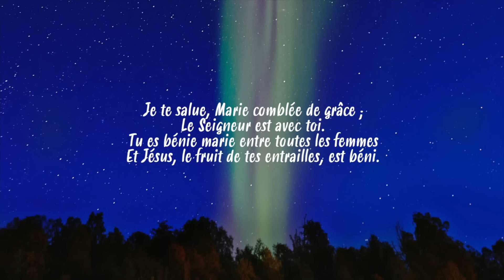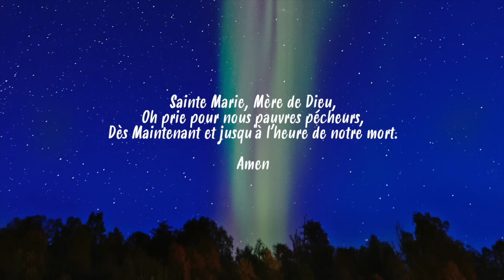Parole et Évangile du jour | Dimanche 12 novembre • Ne soyez donc pas abattus !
Cette vidéo est une prière du matin, une prière de la journée ou une prière du soir !

PREMIÈRE LECTURE
« La Sagesse se laisse trouver par ceux qui la cherchent » (Sg 6, 12-16)
Lecture du livre de la Sagesse

La Sagesse est resplendissante,
elle ne se flétrit pas.
Elle se laisse aisément contempler
par ceux qui l’aiment,
elle se laisse trouver
par ceux qui la cherchent.
    Elle devance leurs désirs
en se faisant connaître la première.
    Celui qui la cherche dès l’aurore ne se fatiguera pas :
il la trouvera assise à sa porte.
    Penser à elle est la perfection du discernement,
et celui qui veille à cause d’elle
sera bientôt délivré du souci.
    Elle va et vient
à la recherche de ceux qui sont dignes d’elle ;
au détour des sentiers,
elle leur apparaît avec un visage souriant ;
dans chacune de leurs pensées,
elle vient à leur rencontre.

PSAUME
(Ps 62 (63), 2, 3-4, 5-6, 7-8)
R/ Mon âme a soif de toi,
Seigneur, mon Dieu ! (cf. Ps 62, 2b)

DEUXIÈME LECTURE
« Ceux qui sont endormis, Dieu, par Jésus, les emmènera avec lui » (1 Th 4, 13-18)
Lecture de la première lettre de saint Paul apôtre aux Thessaloniciens

Frères,
nous ne voulons pas vous laisser dans l’ignorance
au sujet de ceux qui se sont endormis dans la mort ;
il ne faut pas que vous soyez abattus
comme les autres, qui n’ont pas d’espérance.
    Jésus, nous le croyons, est mort et ressuscité ;
de même, nous le croyons aussi, ceux qui se sont endormis,
Dieu, par Jésus, les emmènera avec lui.

    Car, sur la parole du Seigneur, nous vous déclarons ceci :
nous les vivants,
nous qui sommes encore là pour la venue du Seigneur,
nous ne devancerons pas ceux qui se sont endormis.
    Au signal donné par la voix de l’archange, et par la trompette divine,
le Seigneur lui-même descendra du ciel,
et ceux qui sont morts dans le Christ
ressusciteront d’abord.
    Ensuite, nous les vivants,
nous qui sommes encore là,
nous serons emportés sur les nuées du ciel,
en même temps qu’eux,
à la rencontre du Seigneur.
Ainsi, nous serons pour toujours avec le Seigneur.
    Réconfortez-vous donc les uns les autres
avec ce que je viens de dire.

ÉVANGILE
« Voici l’époux, sortez à sa rencontre » (Mt 25, 1-13)

Jésus disait à ses disciples cette parabole :
    « Le royaume des Cieux sera comparable
à dix jeunes filles invitées à des noces,
qui prirent leur lampe
pour sortir à la rencontre de l’époux.
    Cinq d’entre elles étaient insouciantes,
et cinq étaient prévoyantes :
    les insouciantes avaient pris leur lampe sans emporter d’huile,
    tandis que les prévoyantes avaient pris, avec leurs lampes,
des flacons d’huile.
    Comme l’époux tardait,
elles s’assoupirent toutes et s’endormirent.
    Au milieu de la nuit, il y eut un cri :
‘Voici l’époux ! Sortez à sa rencontre.’
    Alors toutes ces jeunes filles se réveillèrent
et se mirent à préparer leur lampe.
    Les insouciantes demandèrent aux prévoyantes :
‘Donnez-nous de votre huile,
car nos lampes s’éteignent.’
    Les prévoyantes leur répondirent :
‘Jamais cela ne suffira pour nous et pour vous,
allez plutôt chez les marchands vous en acheter.’
    Pendant qu’elles allaient en acheter,
l’époux arriva.
Celles qui étaient prêtes entrèrent avec lui dans la salle des noces,
et la porte fut fermée.
    Plus tard, les autres jeunes filles arrivèrent à leur tour et dirent :
‘Seigneur, Seigneur, ouvre-nous !’
    Il leur répondit :
‘Amen, je vous le dis :
je ne vous connais pas.’

    Veillez donc,
car vous ne savez ni le jour ni l’heure. »